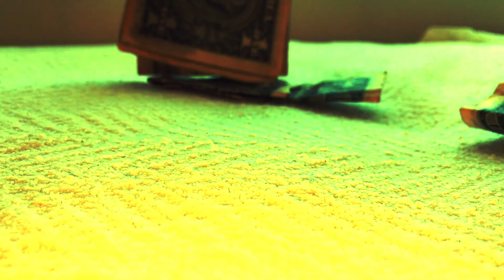Emotional Dumpster Fire [Music Video]